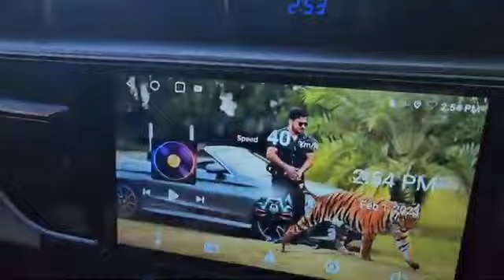Tiger Cub first time travelling in car || A day out with My Lion Cub || Lion Cub driving My Car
Owning a pet tiger is an impractical and unsafe endeavor. Tigers are wild, apex predators with specific environmental needs that cannot be met in a typical household. Their natural behaviors, such as hunting and territorial instincts, pose significant risks to both the owner and the community. Tigers also require vast amounts of space, a specialized diet, and expert care, making them unsuitable as pets. Conservation efforts to protect these magnificent creatures in their natural habitats are crucial for their survival.